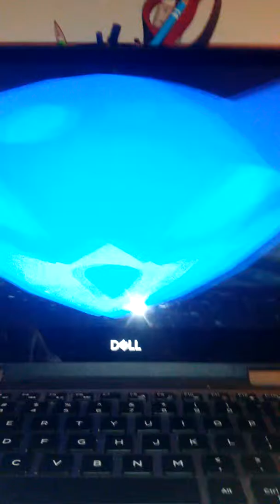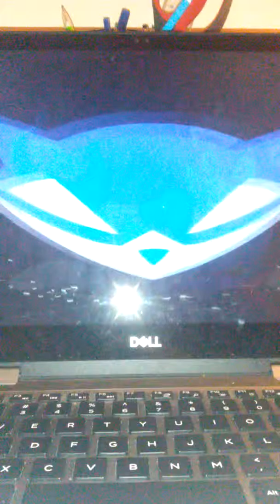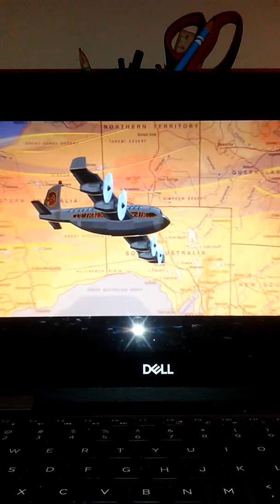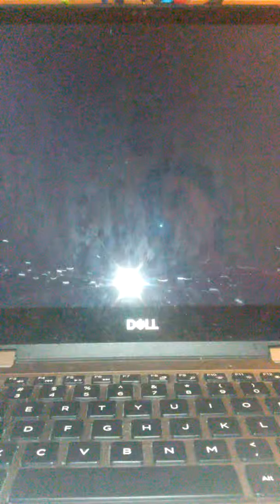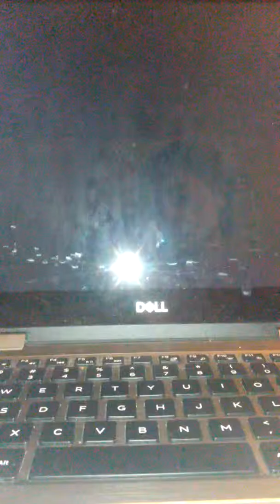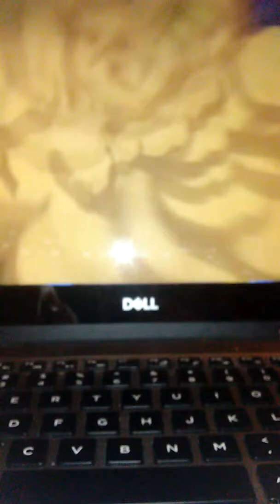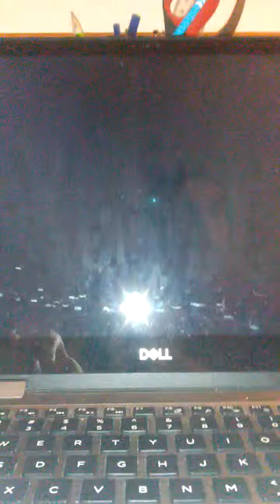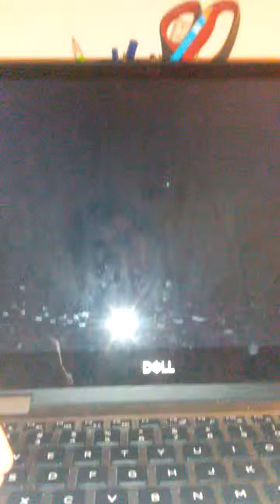Sly Cooper 3: Honor Among Thieves Part 3